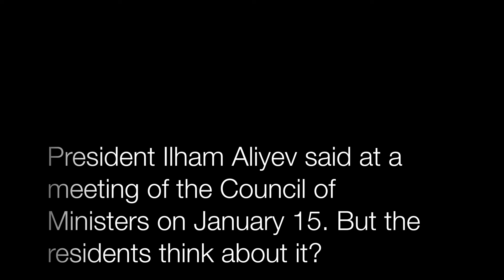Poverty in Azerbaijan